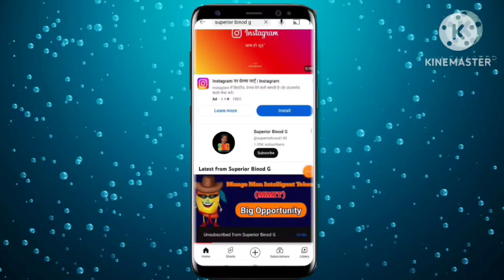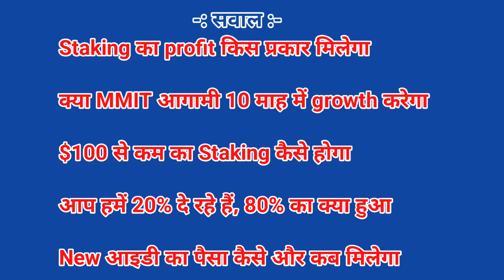लोगो के सवालों का जवाब अनिल यादव सर किस प्रकार दिए। SBGGLOBAL/